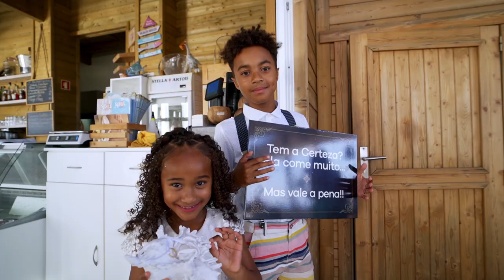Solange & Hugo - Wedding trailer 08/10/22